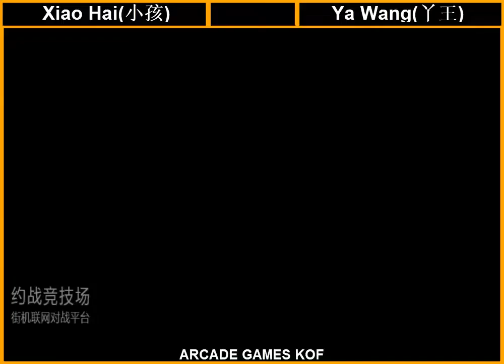INVINCIBLE MODE Xiao Hai(小孩) VS Ya Wang(丫王) 킹 오브 파이터 2002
Again a confrontation between 2 great players, this time in 2002
Xiao Hai(小孩) VS Ya Wang(丫王)
キング オブ ファイターズ 2002
KOF 2002
kof